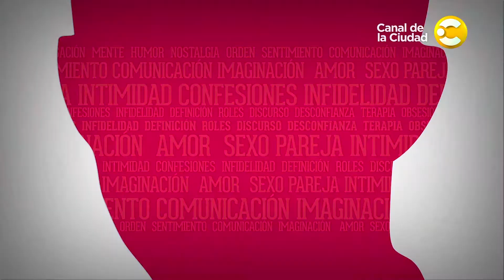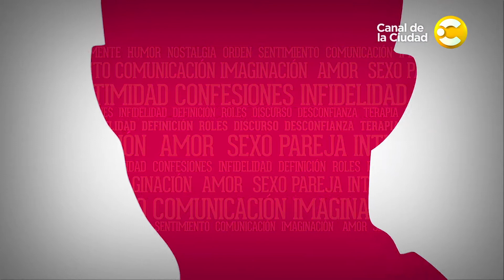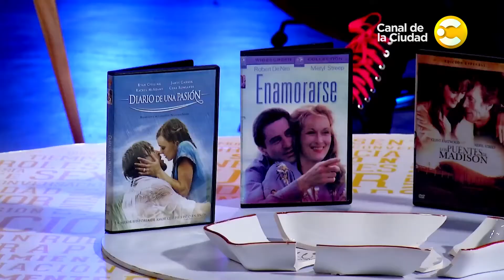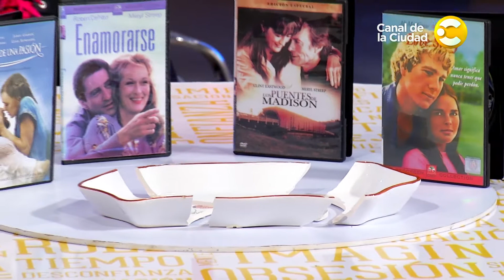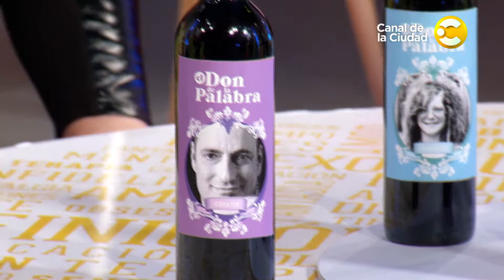Lourdes Fernández, Alejandra Rubio, Diego Sucalesca y Andrea Campbell en El Don de la Palabra